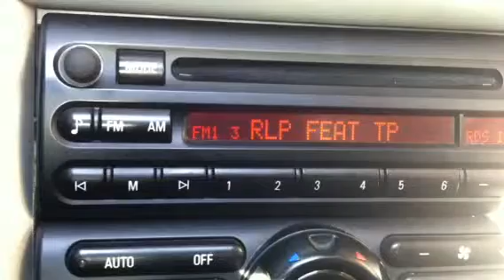Respect dans DJ BUZZ sur NRJ part 2